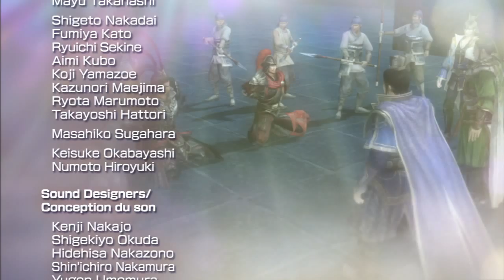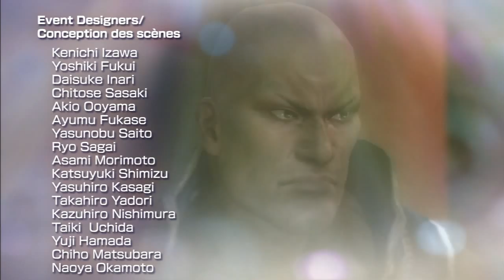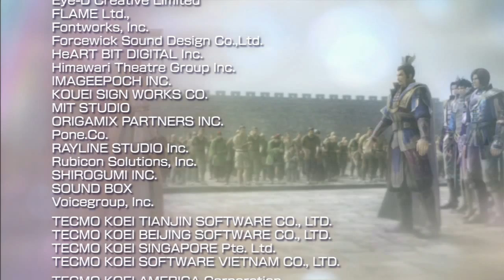Dynasty Warriors 8 Wei Ending Credits (Hypothetical)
The hypothetical ending credits in the Story of Wei from Dynasty Warriors 8